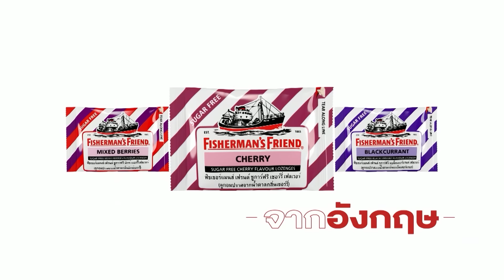“ครม.อุ๊งอิ๊ง” คนไทย“มีกิน มีใช้ มีเกียรติ มีศักดิ์ศรี” กี่โมง??lเคลียร์ ชัด ชัด lEP.444l 12ก.ย.67